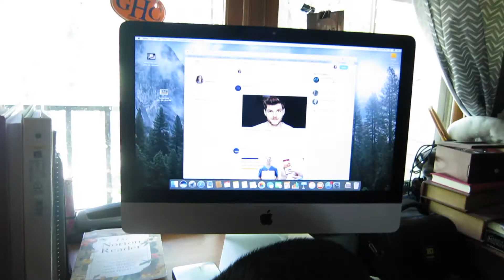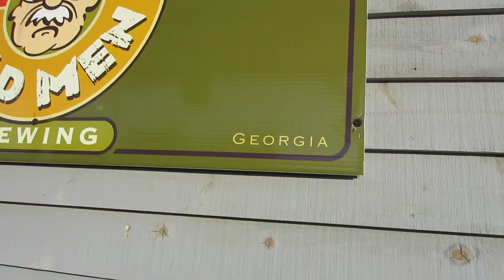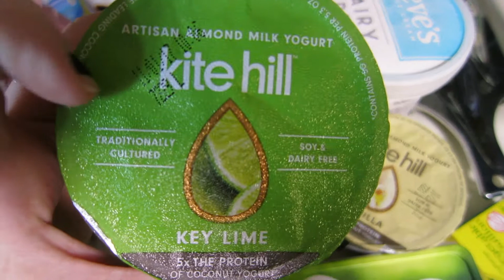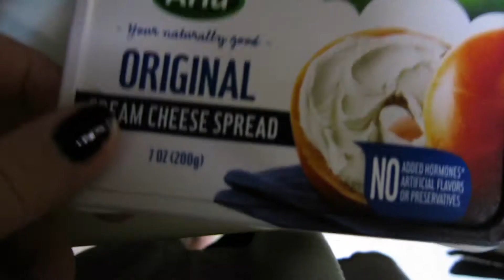My Month in a Vlog: October| Victoria Elizabeth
October was insanely busy for me, the highlight was our camping trip to the north ga mountains!

GAMING CHANNEL